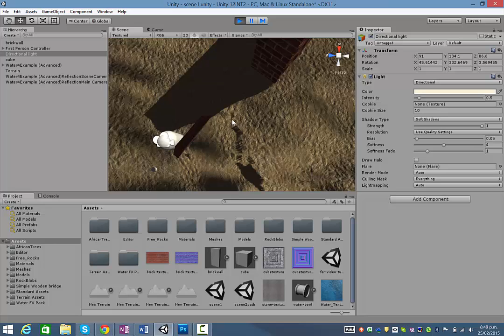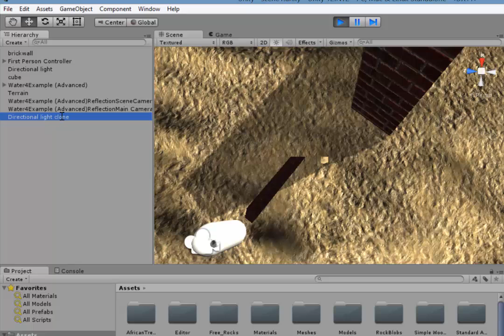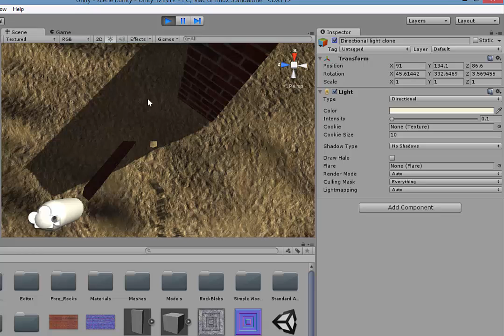Soft lighting in Unity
In this video we use two directional lights to create a softer lighting effect with more realistic shadows.